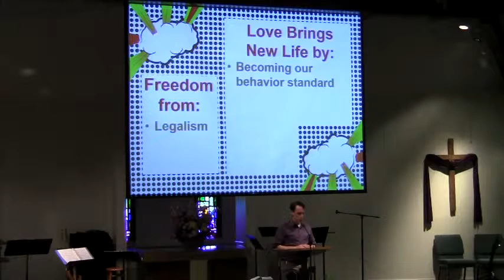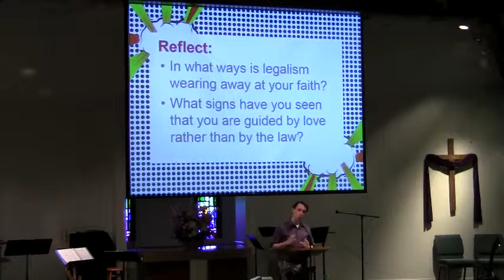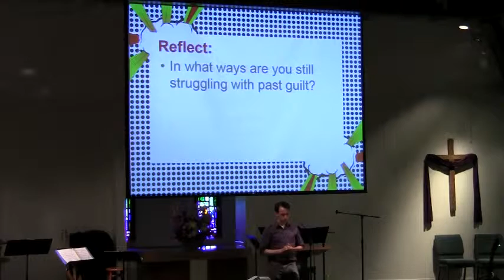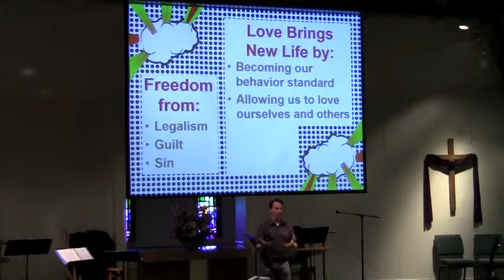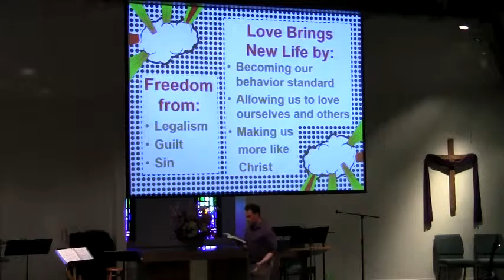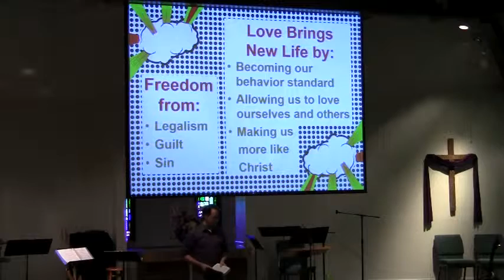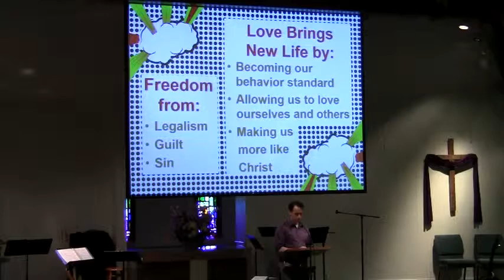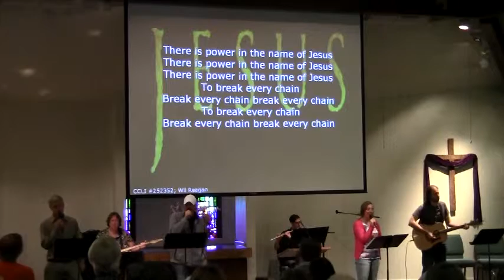4-3-2016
Pastor Luke Jones